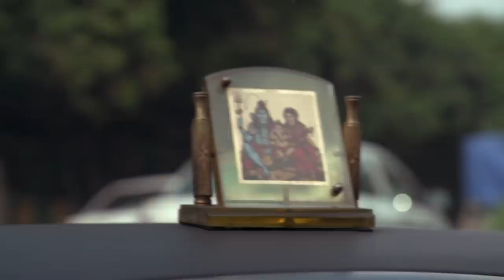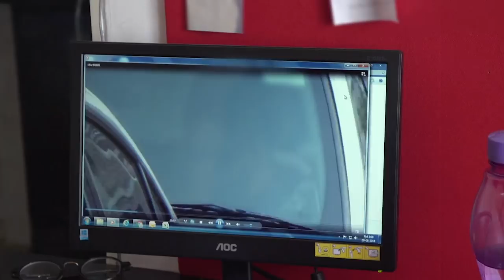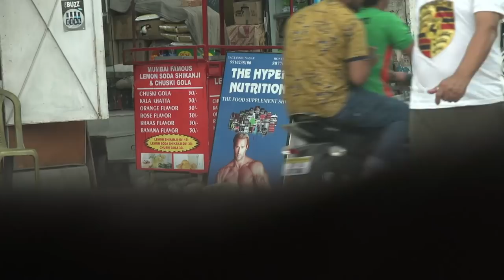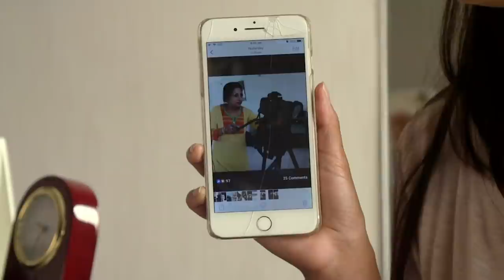Love, dating and privacy in India | Unreported World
Falling in love in India is changing, with the explosion of online dating and relationship apps replacing the traditional routes of matchmaking. As a result, Delhi has seen a huge rise of private investigators tasked with exposing the love cheats and checking out a fiancé’s suitability. Privacy laws in India can’t keep up with this developing area and some detective agencies are getting away with using questionable tactics in their active cases to discover the truth.